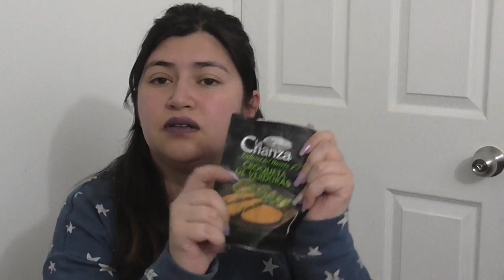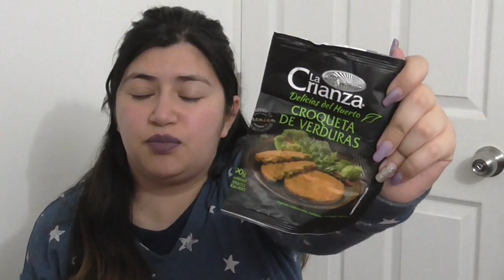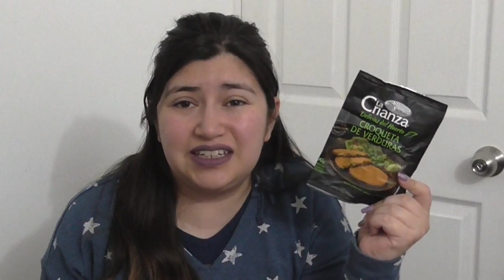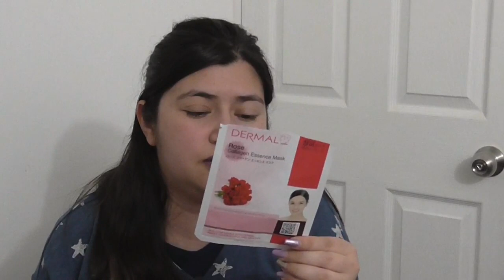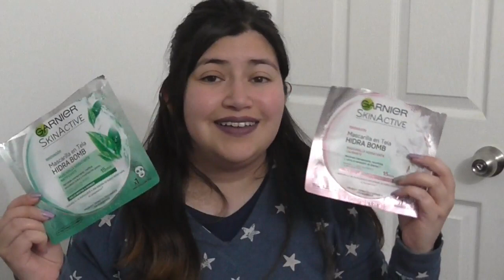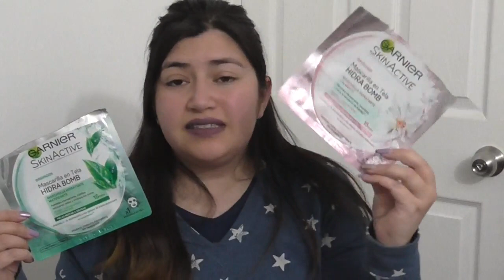Productos Terminados #4: Adiós productos no CF | La Fer PPS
➳ Sígueme!

✌ Mi Tienda:
The Pixel & Pony Store:

~ Te regalo $30.000.- para tus envíos en Rappi si eres nuevo usuario, ingresando el código laferpps